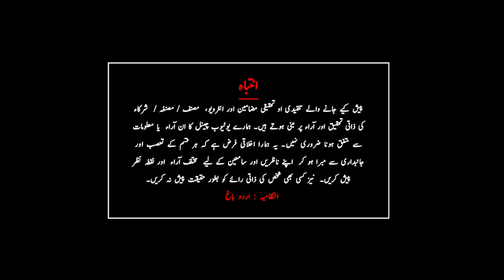Anton Chekhov | Russian Story | Audiobook | Urdu - Hindi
this story narrated by : Faisal Saeed
SLEEPY by Anton Chekhov